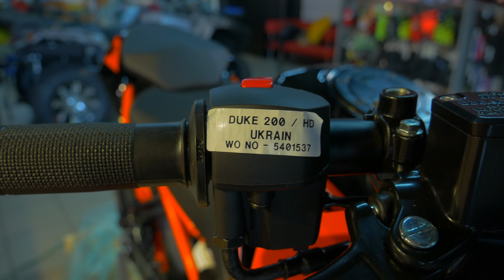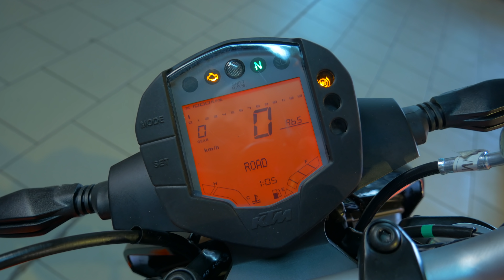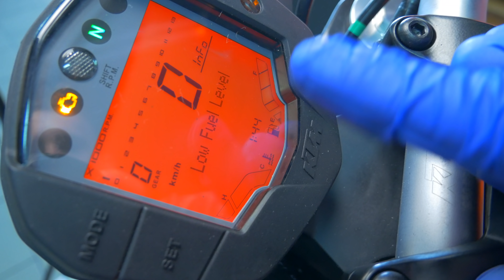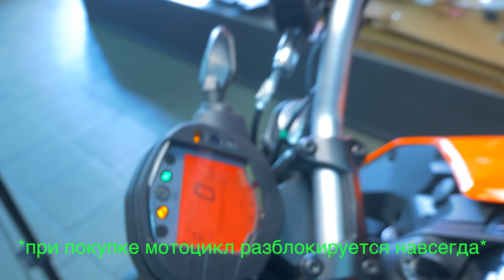Распаковка KTM 200 DUKE unboxing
Мотосалон №1 - более 20 лет на рынке мототехники!

Официальная группа BAJAJ UKRAINE
Інструменти для пошуку та замовлення запчастин